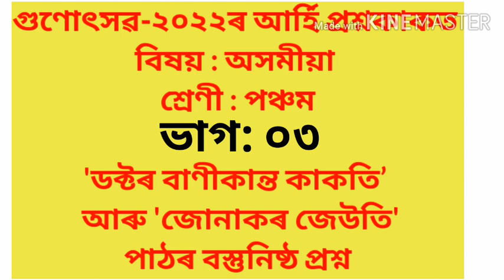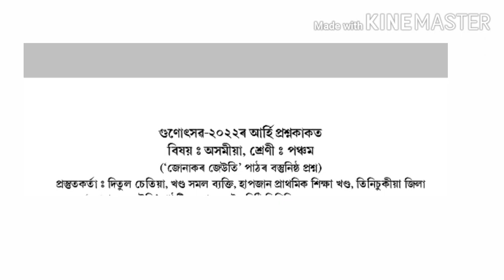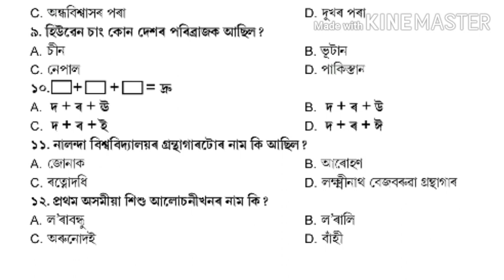Gunotsav 2022 Class 5 গুণোৎসৱ ২০২২ Sample Paper On Assamese গুণোৎসৱৰ বাবে অসমীয়া আৰ্হি প্ৰশ্নকাকত